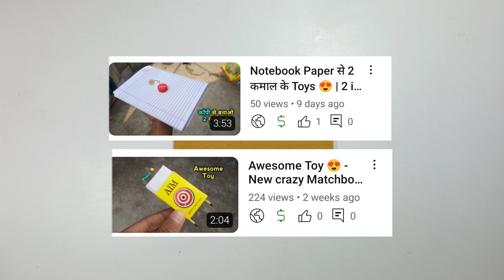New Sliding Cap Shooter - Cardboard Shooter Toy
Your Quaries :-
● how to make cardboard shooter
● cardboard se gun kaise banaye
● gun kaise banaye
● shooter gun kaise banaye
● how to make rubber shooter toy
● diy homemade gun
● new cardboard toy
● how to make a slingshot
● gun banane ka tarika
● slingshot kaise banaye
● rubber band shooter kaise banaye